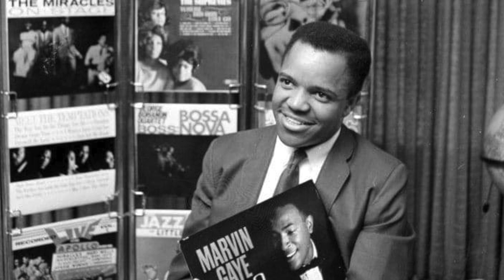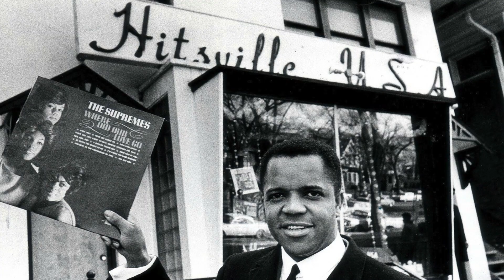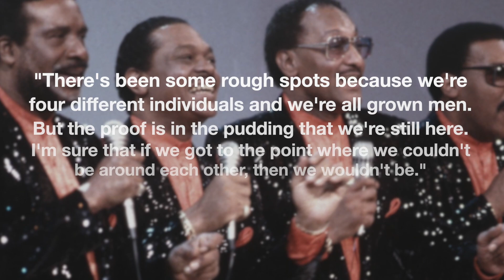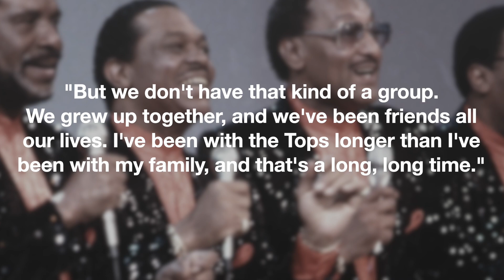The Four Tops | From Jazz To Soul, Major International Success, Original Members For 40+ Years!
The Four Tops will forever go down in music history as one of the main acts who helped to define Detroit’s Motown sound of the 1960s.